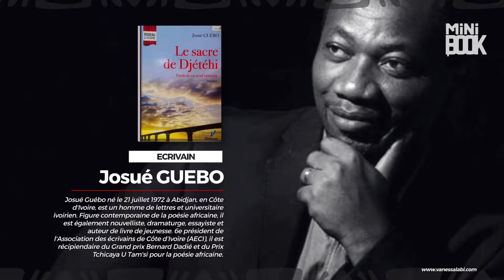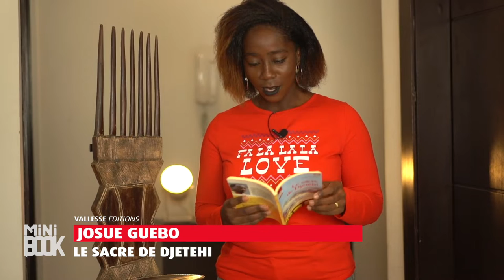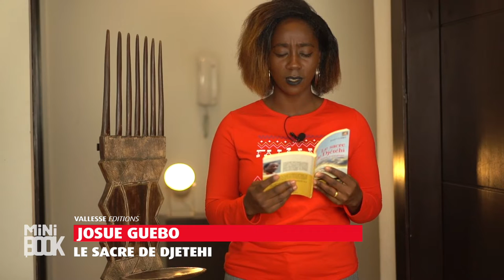MiniBook - LE SACRE DE DJETEHI - Josué Guébo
Deux frères sont à couteaux tirés pour diriger leur pays. Ils se livrent une bataille farouche et un conseiller indélicat prend plaisir à attiser les ressentiments entre eux.
Le sacre de Djétéhi est une belle pièce de théâtre pleine de sens et de réflexions.